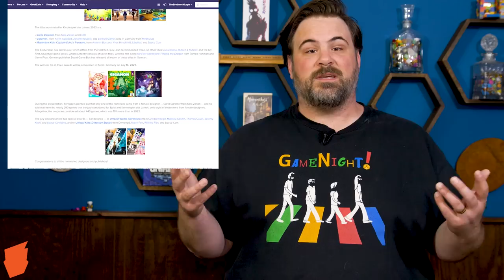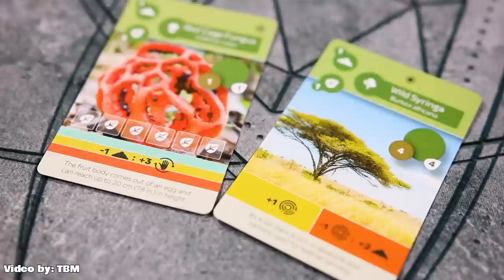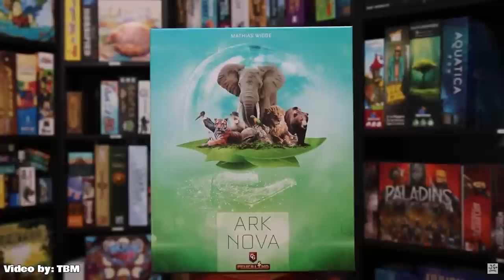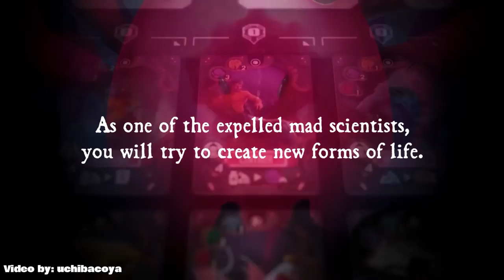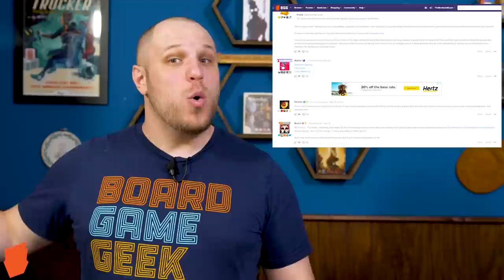Top 10 Hottest Board Games: June 2023 - The Best of BGG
This month's show covers the exciting stuff that has been happening on BGG in the last month plus some other fun stuff!

0:00 Intro

0:20 Overview

0:35 BoardGameGeek News

3:04 BGG Hotness

3:22 #10 - Planet Unknown - Ryan Lambert, Adam Rehberg - Adam's Apple Games

4:20 #9 - Thunder Road: Vendetta - Dave Chalker, Brett Myers, Noah Cohen, Rob Daviau,  Justin D. Jacobson, Jim Keifer, Brian Neff - Restoration Games

5:32 #8 - Earth - Maxime Tardif - Inside Up Games

6:29 #7 - The Witcher: Old World - Łukasz Woźniak - CD Projekt RED, Go On Board

7:34 #6 - Ark Nova - Mathias Wigge - Feuerland Spiele, Capstone Games

8:29 #5 - Biohack - Yofiandhy D Indrayana - uchibacoya

9:32 #4 - Heat: Pedal to the Metal - Asger Harding Granerud, Daniel Skjold Pedersen - Days of Wonder

10:45 #3 - Kingmaker - Andrew McNeil - Gibsons

11:51 #2 - Aeon Trespass : Odyssey- Marcin Wełnicki - Into the Unknown

12:54 #1 - Dorfromantik: The Board Game - Lukas Zach, Michael Palm - Pegasus Spiele

14:43 Most Played Games for May

15:58 Murph Picks - Nick - BGG Forum Post: Your Most Unplayed Favorite Game. User: Aleś K. - alex_under.

16:58 Murph Picks - Mike - Ticket to Ride Legacy: Legends of the West

18:20 Murph's Personal Faves
Nick - nana - 宮野 華也 (Kaya Miyano) - Mob+ (Mob Plus), Cocktail Games
19:37 - Mike - Dorfromantik: The Board Game - Lukas Zach, Michael Palm - Pegasus Spiele

20:26 Wrap-up